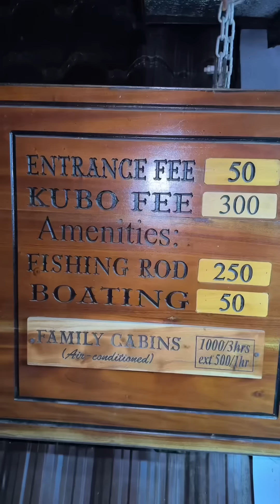Nag date kami ni sugar dadi. Puro kahihiyan ginawa ko 🤣